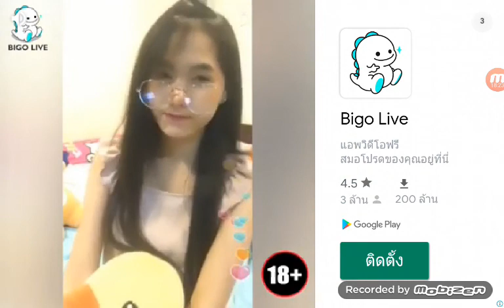เกมส์ ซ่อนหา ตอน ซ่อนเก่ง